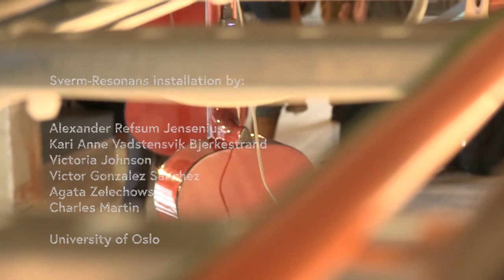Sverm-Resonans installation at Ultima 2017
Resonating guitars controlled by standstill. An interactive art installation shown at the Ultima Contemporary Music Festival 2017, at Sentralen, Oslo, Norway.

Sverm-Resonans is focused on the meeting point between digital and acoustic sound making. Each of the guitars is equipped with a Bela micro-computer, which produces electronic sound through an actuator placed on the back of the guitars. There are no external speakers, all the sound generation is coming the vibration of the acoustic guitar. Each of the guitars produce a slowly pulsing sound - based on an additive synthesis with a slight randomness on the sine tones - that breathes and gives life to the soundscape. The guitars are also equipped with an infrared sensor that detects the presence of a person standing in front of the guitar, and which inversely controls the amplitude of a pulsating noise signal. That is, the longer you stand still, the more sound you will get.

Sverm-Resonans is an installation by Alexander Refsum Jensenius, Kari Anne Vadstensvik Bjerkestrand, Victoria Johnson, Victor Gonzalez Sanchez, Agata Zelechowska, and Charles Martin.

The installation is the result of the ongoing art/science research projects Sverm, MICRO and AAAI, three projects which in different ways explore human micromotion and musical microsound. Supported by University of Oslo, Research Council of Norway, Arts Council Norway, The Fund for Performing Artists, The Audio and Visual Fund, and The Nordic Culture Fund.

Filming: Audun Bjerknes and David Buverud
Editing: Audun Bjerknes